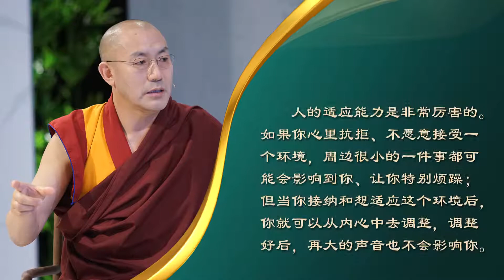《慧灯·问道》第二季 莘莘学子篇 第1期 更潮更酷更前沿，我想要这样的佛教！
本期话题

佛教太过守旧了吗？为什么不与时俱进？

当代科技对古老佛教有冲击吗？

如何从因果的角度看待佛教徒数量和地区的分布？

怎么与不讨人喜欢的室友相处？